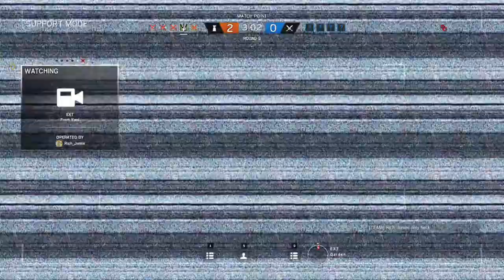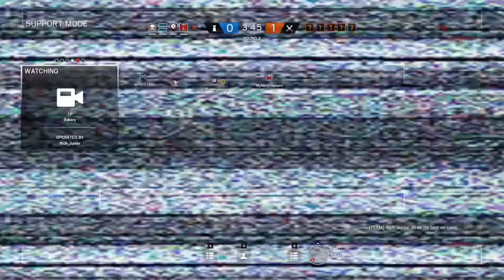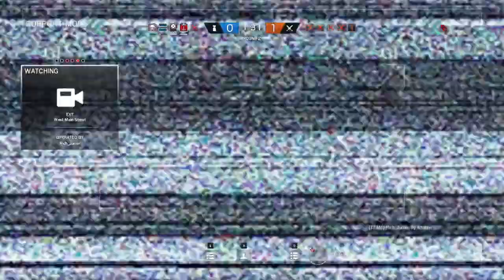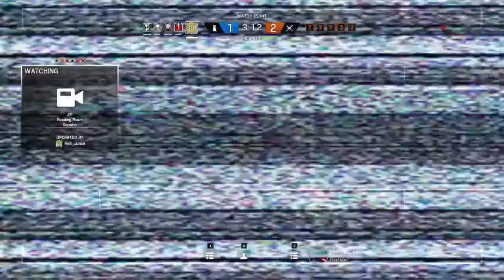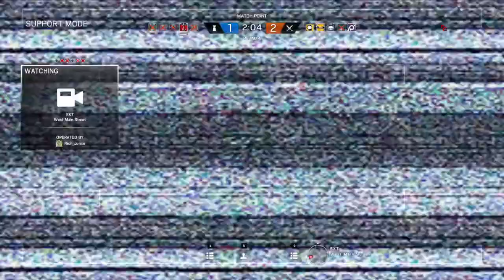BEGINNER ONBOARD in Rainbow Six: Seige